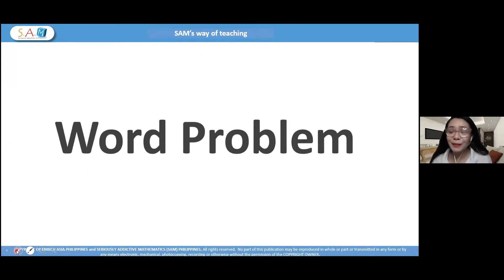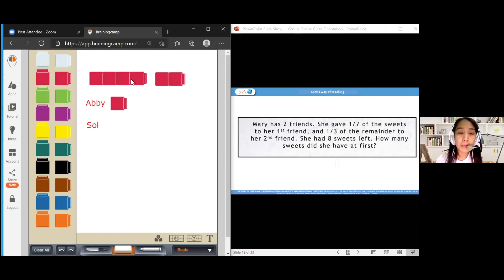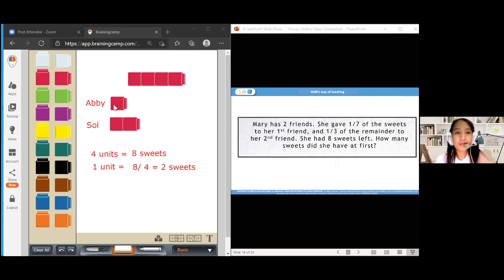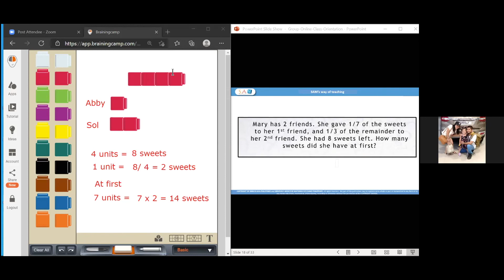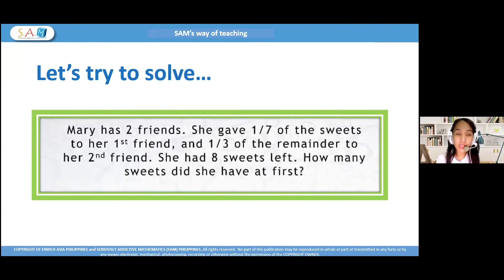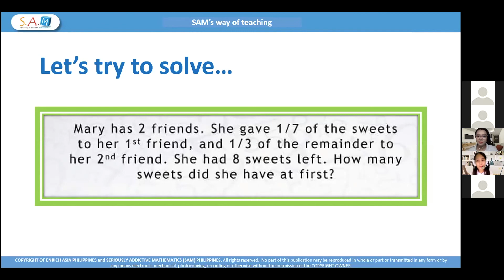SAM Sample Online Class | Singapore Math | Bar Modelling | Grade 4 Math Problem with Fractions.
Teacher Claire uses the Bar Modelling Method to show parents how to solve Math Word Problems the fun way. Here she is trying to solve a Grade 4 Math Problem. The apps and techniques used in the video are the actual ones we use during an online class, aside from the personalized SAM worksheets.